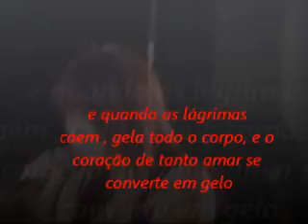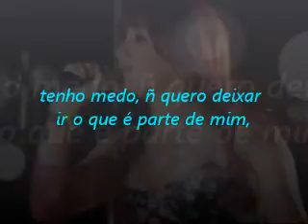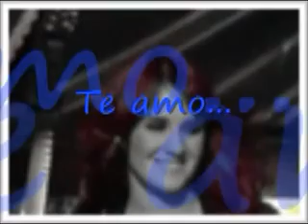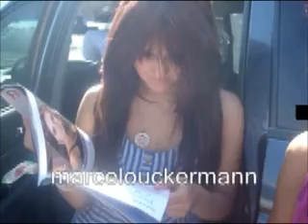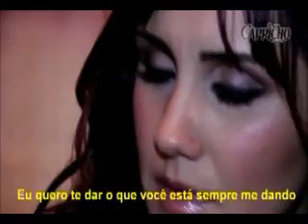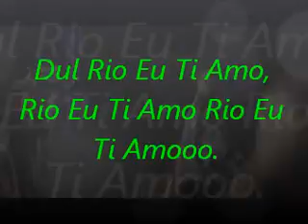Dulce maria.wmv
Dulce Maria minha vida meu Orgulho com as canções de Axel Te Amo e Dulce María  LLevame.